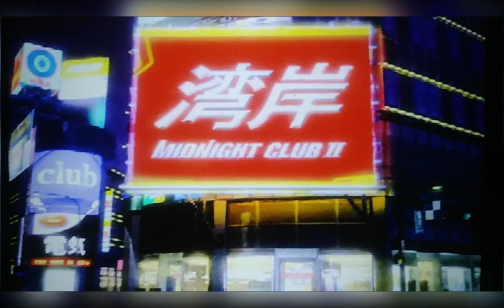Midnight Club 2 game trailer by Jack the Irish wolfhound